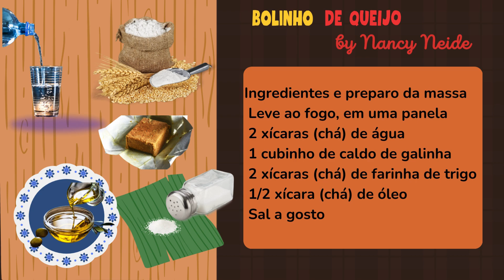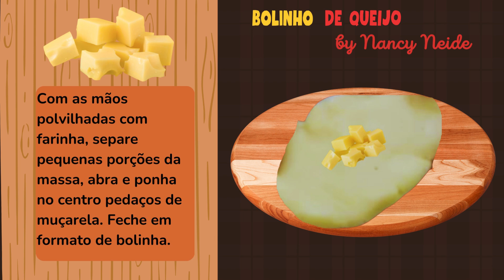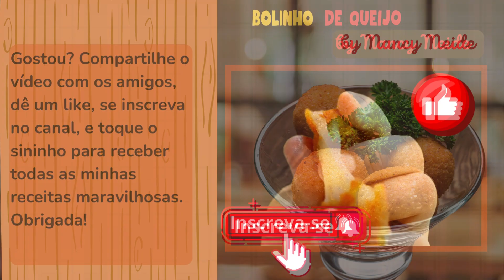Bolinho de queijo delicioso e fácil de fazer by Nancy Neide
Bolinho de queijo delicioso e fácilde fazer by Nancy Neide
Ingredientes e preparo
 Leve ao fogo 2 xícaras (chá) de água
 1 cubinho de caldo de galinha
 2 xícaras (chá) de farinha de trigo
 1/2 xícara (chá) de óleo
Mexer sem parar, até desgrudar do fundo da panela. Deixe esfriar.
 Com as mãos polvilhadas com farinha, separe pequenas porções da massa, abra na mão e ponha no centro um pedaço de muçarela. Aproximadamente 300g de muçarela.
 Salpique com o orégano e enrole como bolinha. Opcional.

 Para empanar
 bater 1 ovo, sal e 4 colheres (sopa) de água. Umedeça as bolinhas e, em seguida, passe-as na farinha de rosca misturada com o queijo ralado.
Frite em óleo quente.

Muito obrigada a você pela atenção e por assistir meus vídeos.